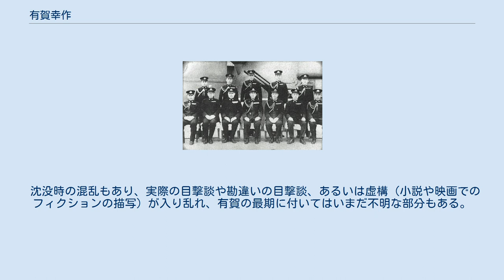有賀幸作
大和_(戦艦)
有賀 幸作（あるが こうさく、1897年（明治30年）8月21日 - 1945年（昭和20年）4月7日）は、日本の海軍軍人。
戦艦大和最後の艦長として有名である。
長野県南信地方に多い姓である有賀は、「ありが」ではなく「あるが」と読む例が多いが、当人は相手が聞き返すことを嫌い、ありがの読み方で通した。
軍帽裏のネーム刺繍もアリガとしていた。
 伊藤整一司令長官と第二艦隊司令部職員（1945年4月5日撮影） 最前列中央は侍従武官　中村俊久中将 長野県上伊那郡朝日村（現辰野町）に金物商・村長、有賀作太郎の長男(惣領）として生まれた。
父の作太郎は旅順攻囲戦に参加して二〇三高地戦で殊勲をあげ、功六級金鵄勲章と多額の年金を授かるにいたった勇士だったが、息子の軍人志願には反対した。
有賀は活発な少年として育ち、長野県立諏訪中学校（現長野県諏訪清陵高等学校）を卒業。
1917年（大正6年）11月24日、海軍兵学校卒（45期、順位57/88）。
二つ上の先輩に中沢佑が、同期には空母瑞鶴、大鳳の艦長を務めた菊池朝三や、軍令部第一部長を務めた富岡定俊、大和の艦長を務め後に第2艦隊参謀長となる森下信衛、武蔵の艦長を務め、坊の岬沖海戦では第二水雷戦隊司令官を務めた古村啓蔵などがいる。
また、父・有賀作太郎は古村の海軍兵学校入学時の保証人でもあり、海軍兵学校に入る前から交流があった。
 実家の平野屋金物店は有賀の相続放棄後、弟の次郎が継ぐはずであったが、父、次郎、さらに三男の正次、妹のふさへが相次いで病死したため、名義上家督を継ぎ、金物店店主となってたが、実際は母親が一人で切り盛りしており、大和沈没時期には閉店していた。
 初代神風型駆逐艦水無月（380トン）から経歴をスタートさせ、水雷戦隊の指揮官として経験を重ねた。
1922年に戦艦長門の四番砲台長に任命されたが、規則のうるさい戦艦勤務に戸惑うこともあった。
1923年大尉昇進、翌年1月27日に宮坂好子と結婚、10月に長男の正幸が誕生した。
12月、峯風型駆逐艦秋風の水雷長に就任し、川内型軽巡洋艦神通の水雷長。
この時美保関事件に遭遇し、水城圭次艦長の自決を経験した。
1927年12月那珂の水雷長、1928年6月7日長女の良江が誕生、12月10日球磨型軽巡洋艦木曾の水雷長に転任する。
1929年11月、若竹型駆逐艦夕顔の艦長に任ぜられ、初めて船の総責任者となった。
航海長は当時の有賀を見て「これが駆逐艦乗りか」と感嘆した。
 1930年12月、有賀は若竹型駆逐艦芙蓉の艦長に転じ、中国大陸沿岸警備任務についた。
1932年、峯風型駆逐艦の太刀風と秋風の艦長を兼務する。
1933年11月、神風型駆逐艦松風の艦長、1934年11月に新鋭の暁型駆逐艦電の艦長となる。
有賀はようやく第一線級戦力の艦長をまかされたのである。
1935年10月、艦長勤務を離れ、鎮海警備府参謀を命じられた。
翌年9月17日、次女公子が誕生した。
12月、軽巡洋艦川内の副長勤務となる。
1938年12月、掃海艇6隻からなる第一掃海隊司令に任命され、日中戦争に加わった。
掃海任務だけでなく、上陸支援や中国軍掃討任務もこなしたため、中国側から懸賞金をかけられ、その値段が徐々に上がっていったという一幕もある。
 1939年11月、第二艦隊第二水雷戦隊第十一駆逐隊司令（初雪と白雪）司令となる。
1940年11月、大佐に昇進。
1941年6月18日、第四駆逐隊司令に任ぜられ、最新の陽炎型駆逐艦4隻（嵐、萩風、野分、舞風）を指揮下においた。
11月15日、有賀は遺書を書いた。
好子が遺書を読むのは、1945年9月20日に戦死内報が届いた時である。
 太平洋戦争緒戦では、第四駆逐隊司令として近藤信竹海軍中将指揮する南遣艦隊に所属し、マレー作戦を支援した。
12月8日朝、野分に命じてノルウェー船を拿捕する。
日本軍のシンガポール占領の後、ジャワ海に進出した。
3月1日、有賀指揮下の嵐と野分は商船3隻（4000t、3000t、3000t）、油槽船2隻（1500t）を撃沈し、商船ビントエーハン号（1000t）を拿捕。
さらにイギリスの駆逐艦ストロングホールド、アメリカの砲艦アッシュビル を沈めた。
3月4日、重巡洋艦愛宕と共同で豪州護衛艦ヤーライ、油槽船1隻を撃沈し、オランダ商船チャーシロ...